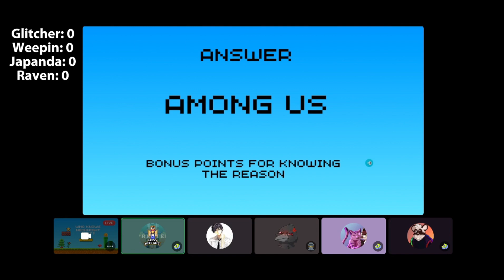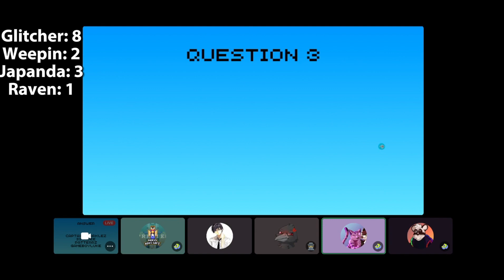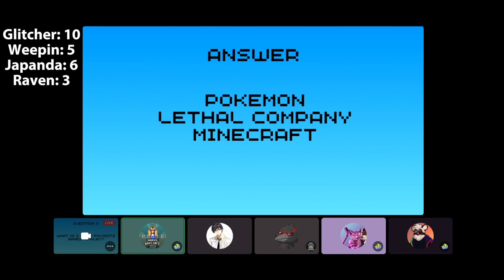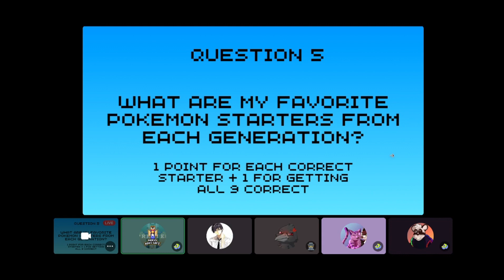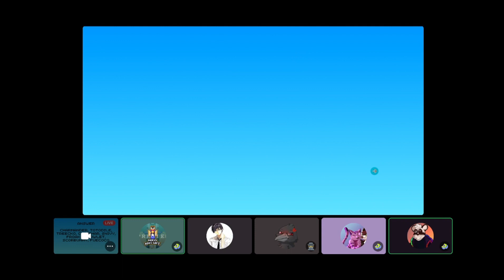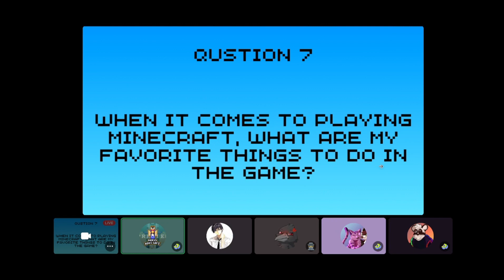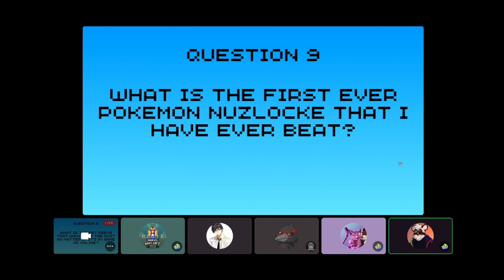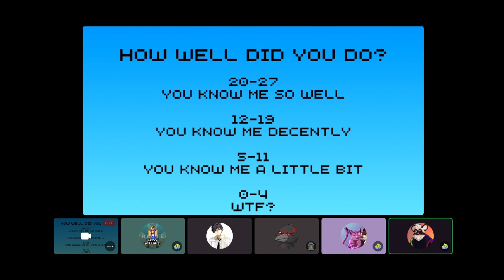Who Knows NeoKnight Best?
This is a 10 question quiz that I came up with, with the inspiration of videos made by other content creators who did the exact same thing.

Weepin: ???